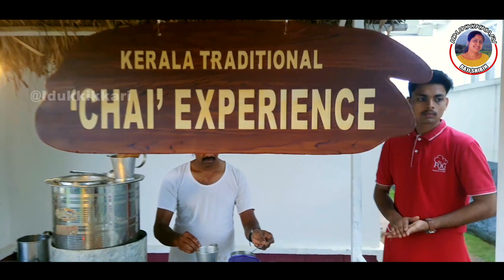Ayush's Birthday Celebration🥰/ Birthday vlog 2022/ A Happy Day In Our Life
Hi Everyone🙂 welcome to Idukkikkari channel

Here, in this video you may watch my son's birthday celebration.